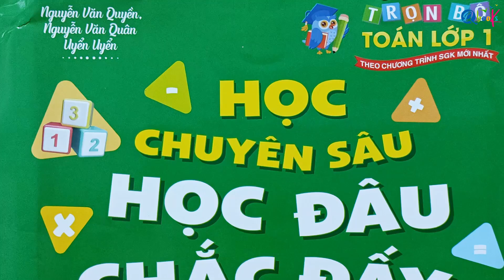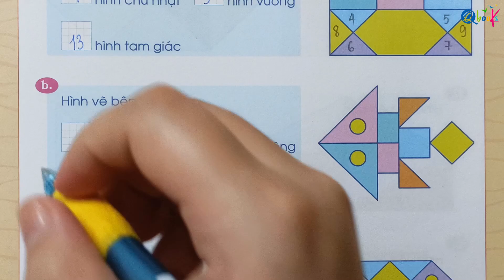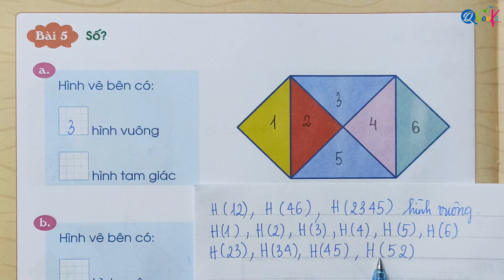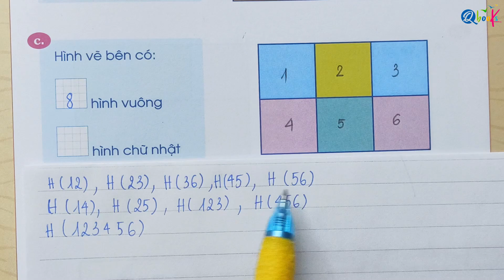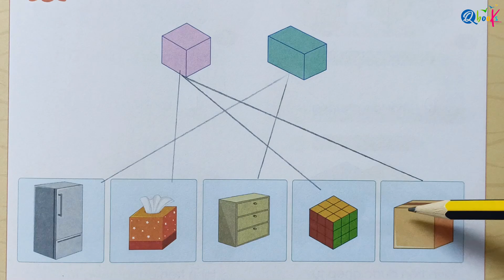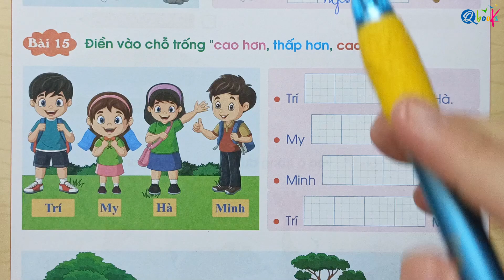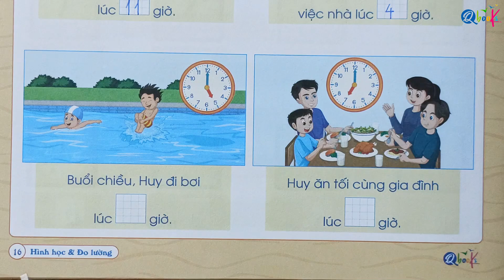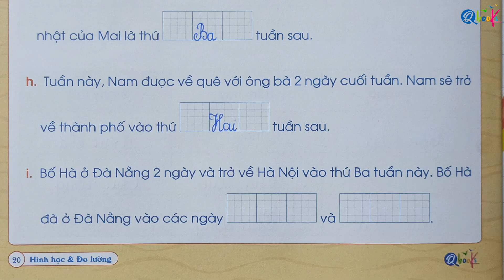HÌNH HỌC VÀ ĐO LƯỜNG | Trọn bộ TOÁN LỚP 1 | Chương trình SKG mới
Toán lớp 1 là một môn học cơ bản mà mỗi chúng ta phải trải qua. Trong trường trình học ngày nay, môn học này ngày càng trở nên hoàn thiện, nhưng cũng nâng cao hơn theo các bộ sách khác nhau. Đánh giá được sự khó khăn trong việc học tập này của các con, Qbooks đã cho ra đời bộ sách Toán lớp 1 biên soạn theo chương trình mới bao gồm 7 quyển khác nhau. Những quyển sách Toán lớp 1 trong bộ túi bao gồm:
- Các số trong phạm vi 10.
- Phép cộng trong phạm vi 10.
- Phép trừ trong phạm vi 10.
- Các số trong phạm vi 100.
- Phép cộng - phép trừ trong phạm vi 100.
- Hình học và đo lường.
- Giải toán có lời văn.

Bây giờ, hãy cùng thầy Quyền, cô Uyển khám phá video "HÌNH HỌC VÀ ĐO LƯỜNG | Trọn bộ TOÁN LỚP 1 | Chương trình SKG mới" nằm trong cuốn Luyện từ và câu thuộc bộ sách Tiếng Việt lớp 1 do Qbooks phát hành nhé.